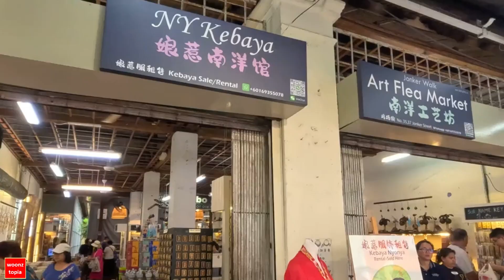Melaka Part 4: Jonker Walk In The Daytime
Join us as we walk around Jonker Walk. The historical street is lined with shops selling snacks, crafts, clothes and food!